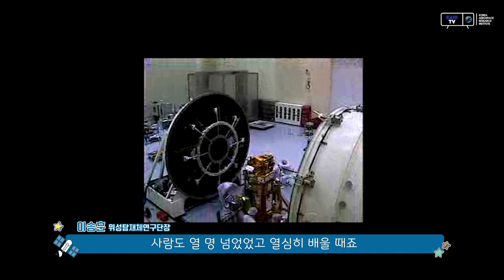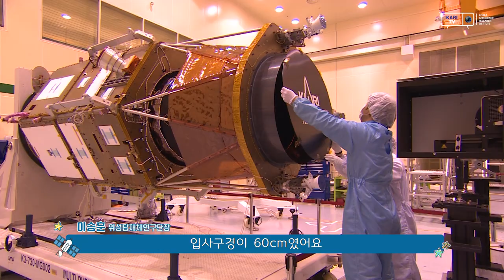고도 528km에서 13,000분의 1초만에 사진을 찍을 수 있다?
고도 528km에서 13,000분의 1초만에 사진을 담아내는 카메라가 있다?

우주에서 세계를 보는 우리의 '눈' 인공위성 탑재체를 만드는 사람들의 이야기

지금 '날리고, 쏘고, 돌리고. 항공우주 S-File'에서 시작합니다!